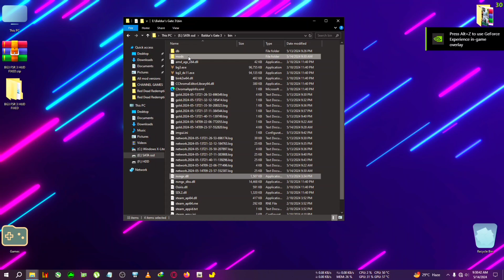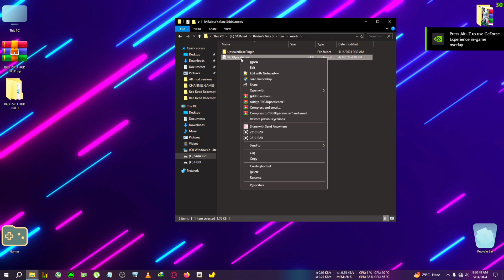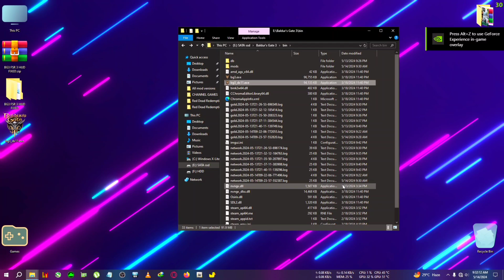how to install 100% stable fsr 3 in baldur's gate 3 for all gpu, step by step guide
upi-gbiswas37@boi